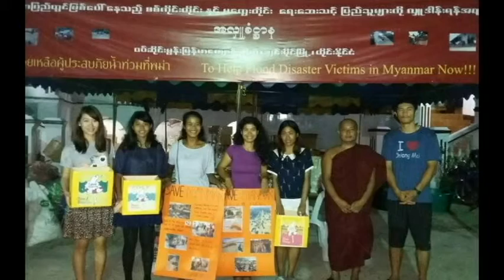Wat sai moon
ဝပ္ဆိုင္းမြန္းလူငယ္မ်ားကို ပရဟိတ သီခ်င္းေလးနဲ႔ ဂုဏ္ျပဳလိုက္ပါသည္
အဆင္ေျပစြာ ေအာင္ျမင္ႏိုင္ပါေစ...